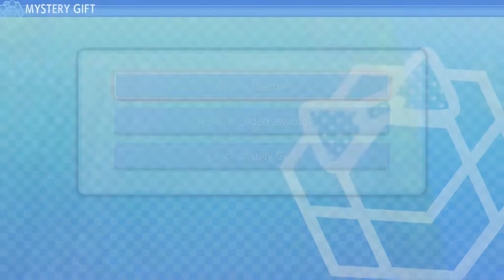Pokémon Shining Pearl part 60 ~ Oak's Letter & Shaymin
In this part I get Oak's Letter and get Shaymin

Global: February 27th 2022 - March 27th 2022

To celebrate Pokémon Day, you can receive a Oak's Letter for your game. This lets you go to the Flower Paradise and catch Shaymin

The Sinnoh Remakes Pokémon Shining Pearl and Pokémon Brilliant Diamond are 2021 remakes of the 2006 Nintendo DS role-playing video games Pokémon Diamond and Pearl.